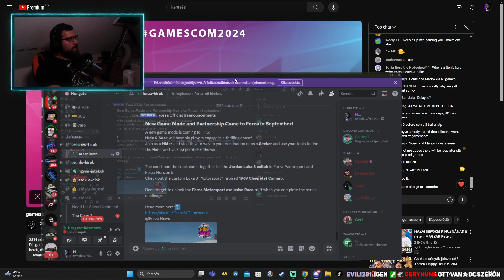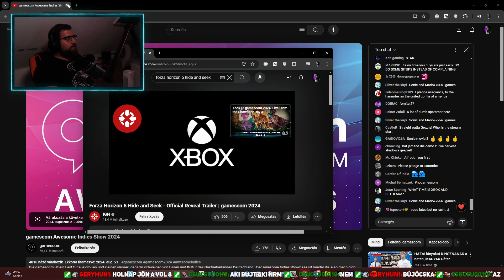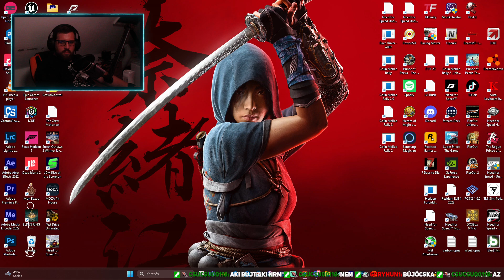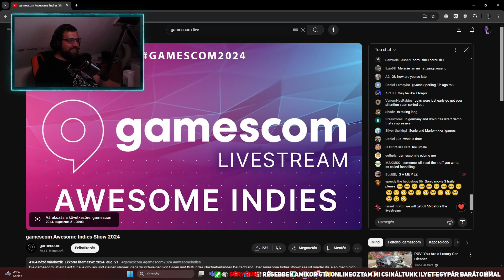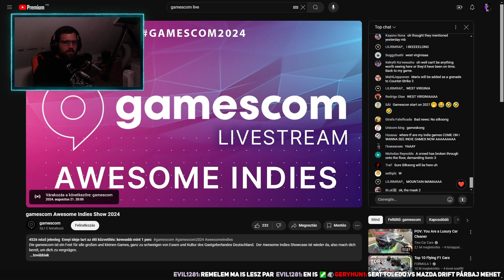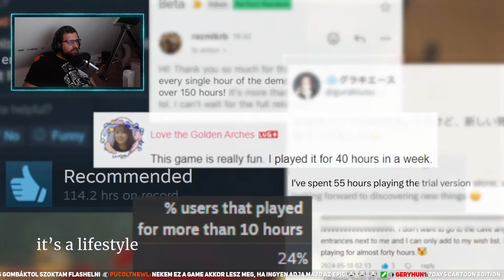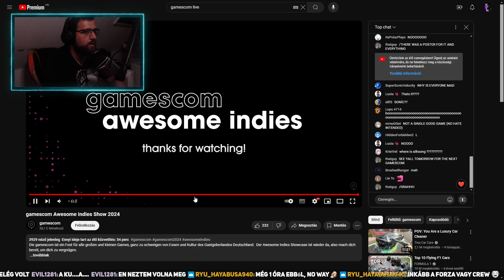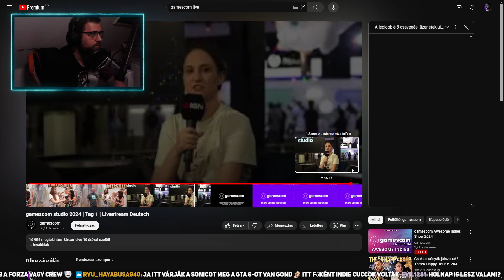Hát ez egy másik korosztály!